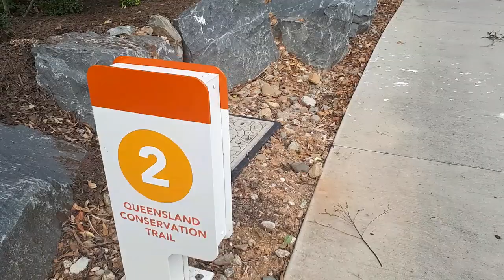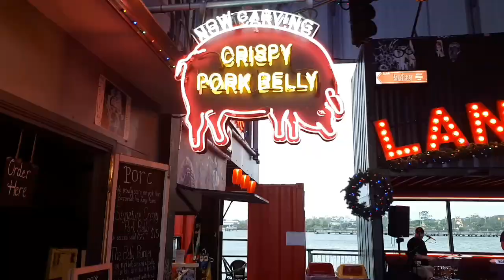Chasing waterfalls - from Brisbane to the bush!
Exploring Brisbane inner city and the rain forests around the city.